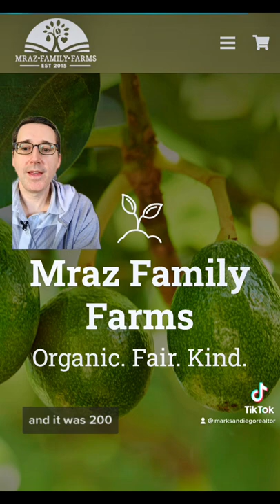Jason Mraz Grows Worlds Most Expensive Coffee Bean In Oceanside, San Diego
Mraz Family Farms is located in Oceanside California. Oceanside is located in North County San Diego and is the third largest city in the County. The Mraz family grows avocados, fruit and coffee on their land.

Oceanside is one of the most affordable beach cities in Southern California. If you would like more information on Oceanside or San Diego in general please call or text anytime.

Mark Frattini
🏘 REALTOR®